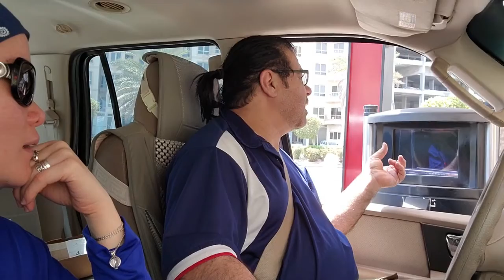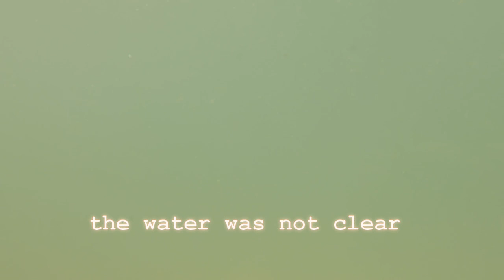The Beach is calling you|Summertime is Beachtime|Kuwait Beach